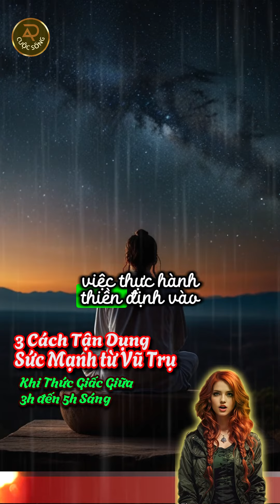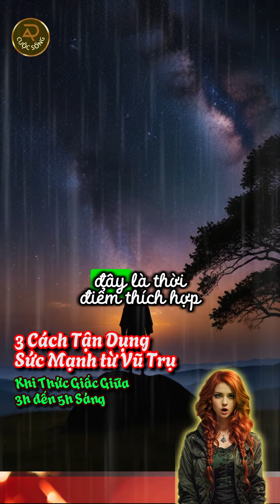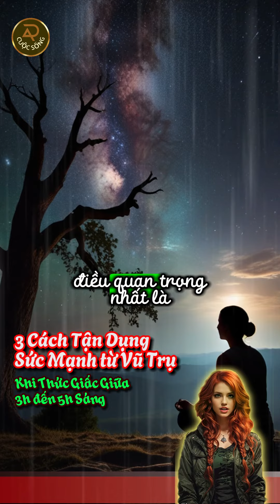3 Cách Tận Dụng Sức Mạnh từ Vũ Trụ Khi Thức Giấc Giữa 3h đến 5h Sáng | Ý nghĩa cuộc sống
Giờ Giấc Vàng Cho Tâm Hồn: 3 Cách Kết Nối Vũ Trụ Giữa 3h - 5h Sáng
Bạn có bao giờ thức giấc giữa 3h và 5h sáng, cảm thấy choáng ngợp bởi một nguồn năng lượng vô hình? Đây chính là thời điểm "giờ vàng" để kết nối với vũ trụ, khám phá ý nghĩa cuộc sống và soi sáng triết lý cuộc sống
Thiền Định: Giữa tĩnh lặng của đêm khuya, hãy dành thời gian thiền định để lắng nghe tiếng nói bên trong. Nhắm mắt, hít thở sâu và tập trung vào cảm xúc hiện tại. Vũ trụ sẽ thì thầm những lời khuyên quý giá, dẫn dắt bạn đến con đường hạnh phúc và an yên.
Ghi Chép Suy Ngẫm: Khi những ý tưởng tuôn trào, hãy biến chúng thành những trang viết đầy cảm hứng. Ghi chép lại những suy ngẫm, thông điệp từ vũ trụ chính là chìa khóa mở ra cánh cửa triết lý cuộc sống, giúp bạn hiểu rõ hơn về bản thân và sứ mệnh của mình.
Kết Nối Trực Giác: Thức giấc vào giờ này là dấu hiệu cho thấy trực giác của bạn đang nhạy bén hơn bao giờ hết. Hãy tin tưởng vào cảm xúc của bản thân, để vũ trụ dẫn dắt bạn đưa ra những quyết định sáng suốt, tạo nên những bước ngoặt tích cực cho cuộc sống.
Hãy trân trọng những khoảnh khắc thức giấc giữa 3h và 5h sáng. Đây là cơ hội quý giá để bạn kết nối với vũ trụ, khám phá ý nghĩa cuộc sống và thắp sáng triết lý cuộc sống của riêng mình. Hãy biến những giờ phút này thành hành trình tâm linh đầy ý nghĩa, mang đến sự bình an và an nhiên cho tâm hồn bạn.